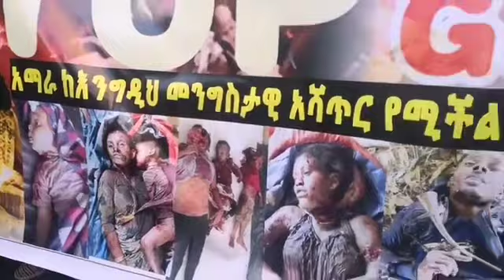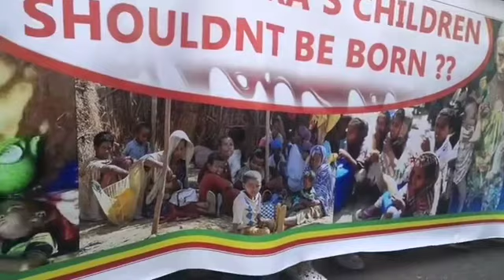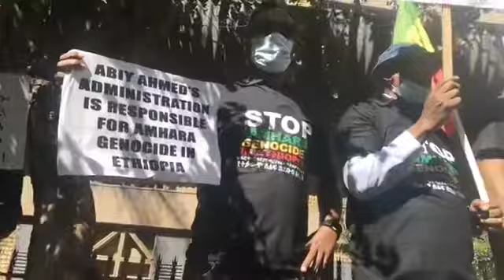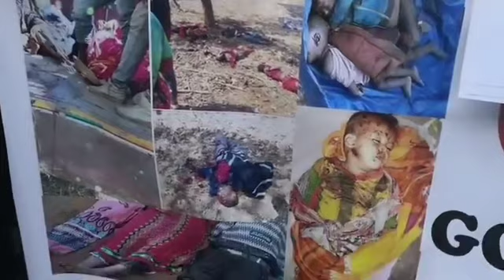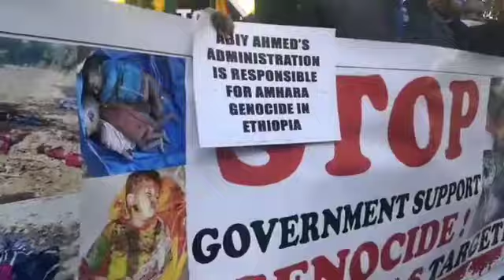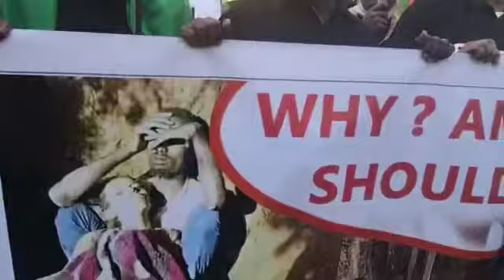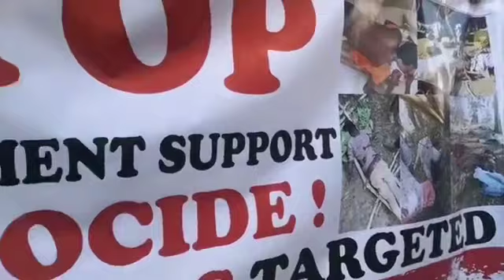South Africa 🇿🇦 | Abiy Ahmed Stop ✋ Amhara Genocide| Protest | ደቡብ አፍሪካ ለእማራው ድምፅ ሆኑ